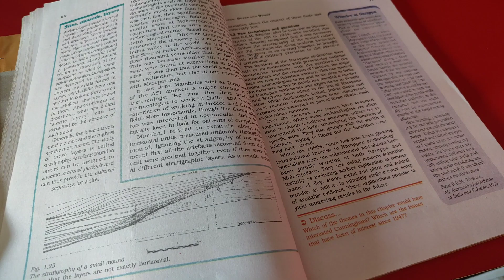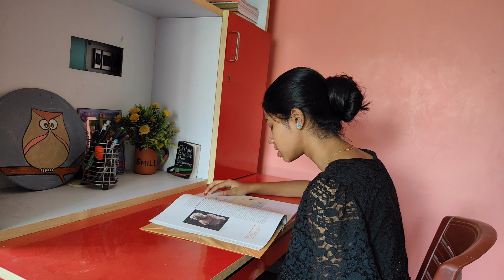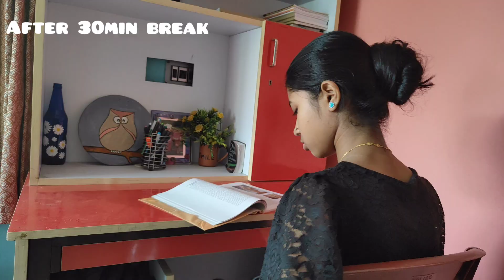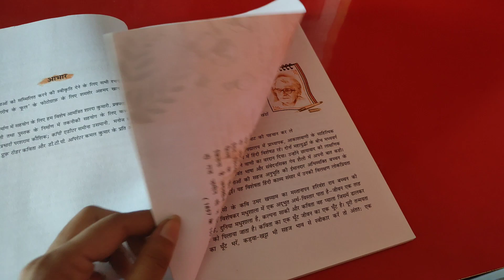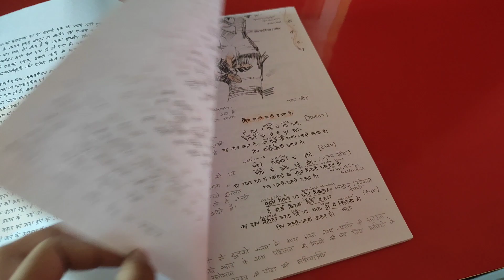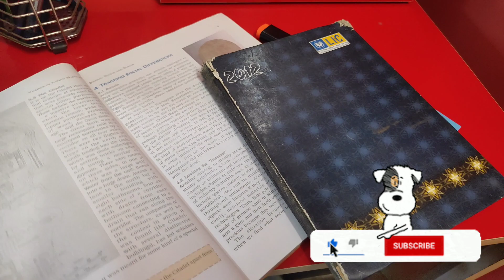My 14 hours study routine from morning to night✨🌿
Dear's❤️

Spend a busy day with me🥲CBSE 12th grader💌

Take Love💕
ASHMITA🌿

Highlights:⭐
a day in my life
a day of 12grade
arts study vlog
humanities student vlog
student vlog
study vlog for student
productive study